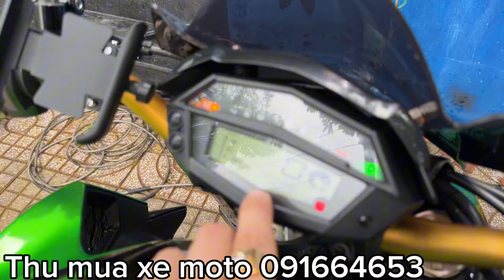Kawasaki Z1000 siêu đẹp 169 triệu - MinhBiker chuyen mua bán moto